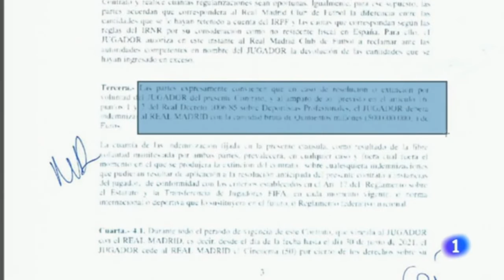FOOTBALL LEAKS - Publican el contrato de DAVID DE GEA con el REAL MADRID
Según 'Football Leaks', De Gea habría cobrado primas por partidos y otras retribuciones no especificadas en el contrato que el Real Madrid envió a la Real Federación Española de Fútbol (RFEF). El jugador del United habría ingresado un total de 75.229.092 euros en seis años, a lo que habría que sumarle una prima de fichaje de 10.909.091 euros. En total, 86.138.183 euros.